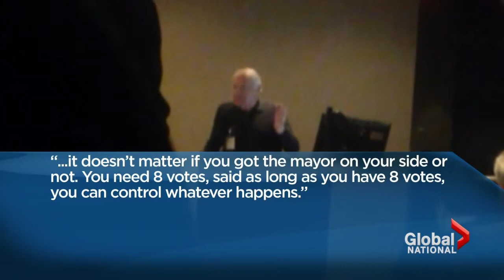Calgary council plan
Wed, Apr 24: Global News obtained exclusive video of a Calgary developer describing how he could influence city councillors through fundraising. Francis Silvaggio reports.